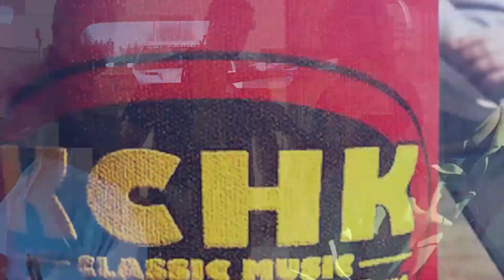Greenbush Middle River 2024